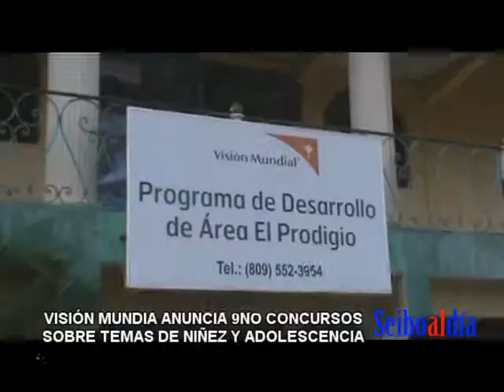RUEDA DE PRENSA SOBRE CONCURSO PERIODISTICO